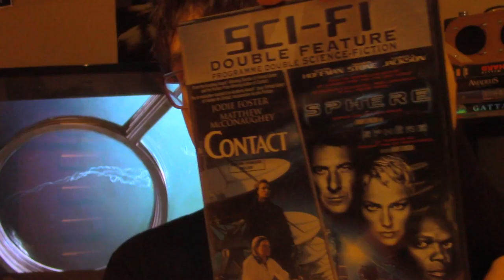Sphere 1998 movie review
raaaaaaaaaaaaaaaaaaandom buuuuuuuuuuuuuuutler

(long video)